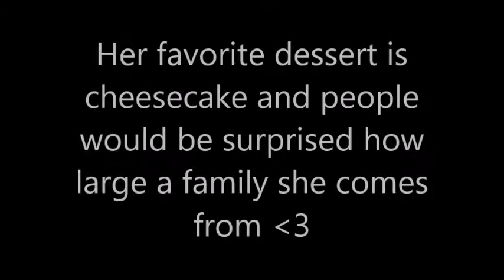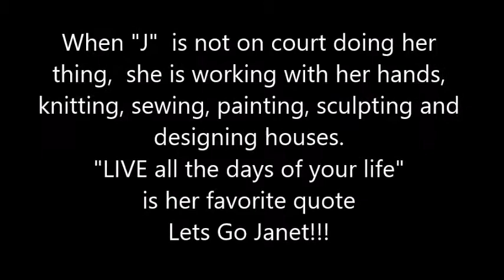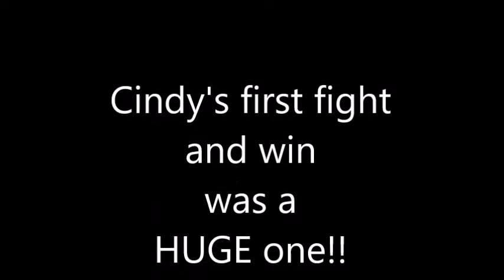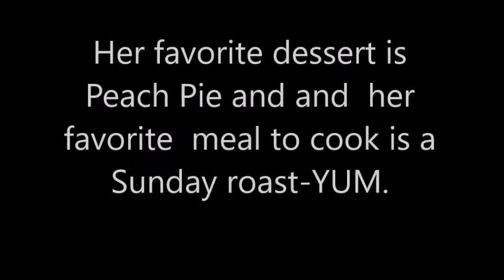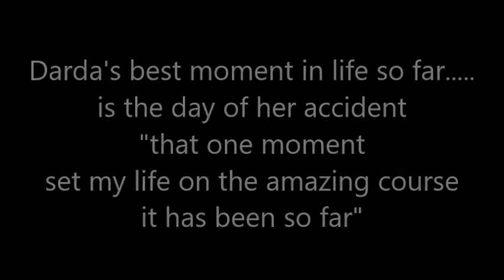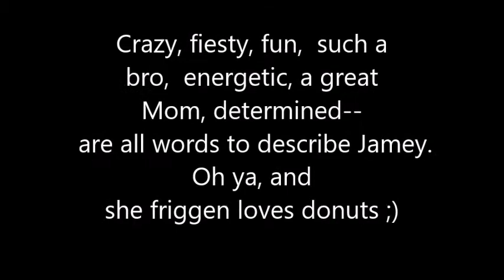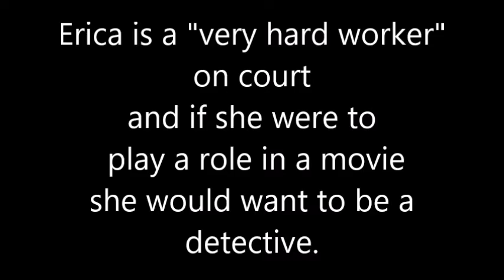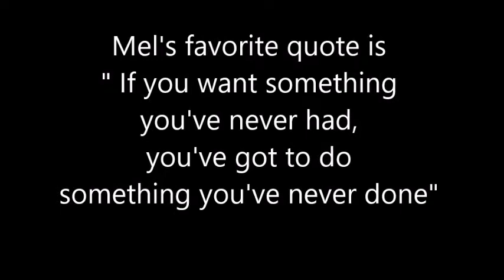Women's Wheelchair Basketball Team CANADA Rio 2016